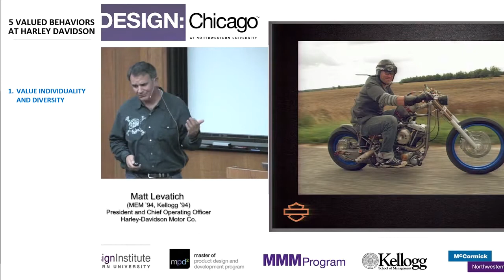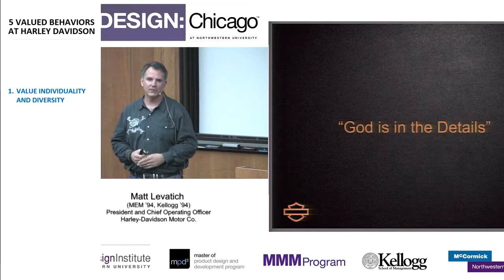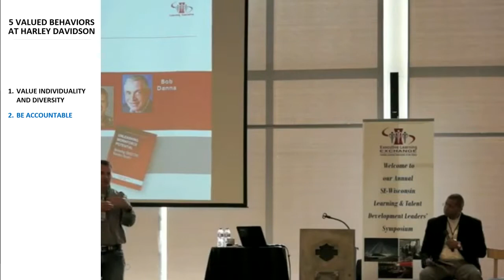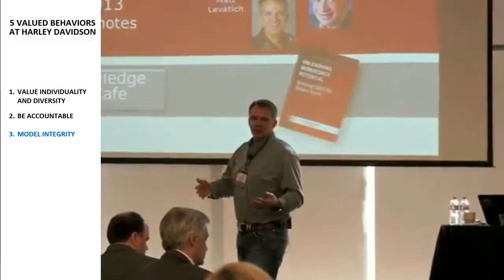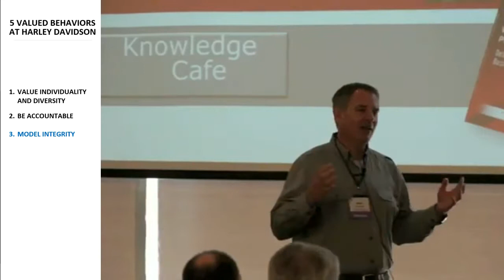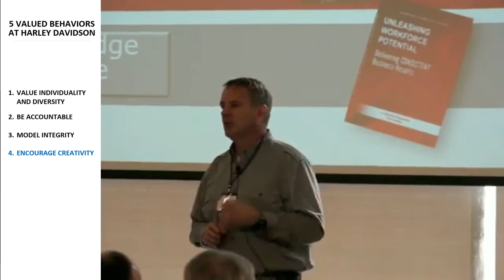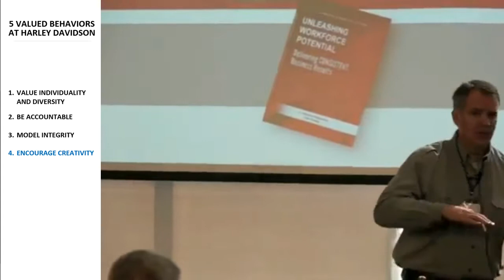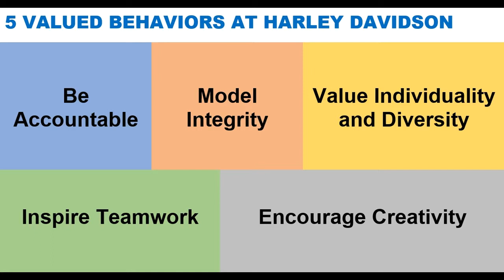5 VALUED BEHAVIORS AT HARLEY DAVIDSON via Matt Levatich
Value Individuality and Diversity

Be Accountable

Model Integrity

Encourage Creativity

Inspire Teamwork